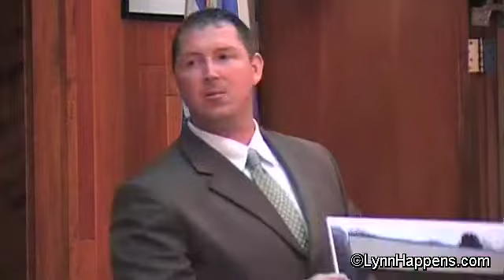Lynn Community Association Councilor at Large Forum 7-10-13 Part 2